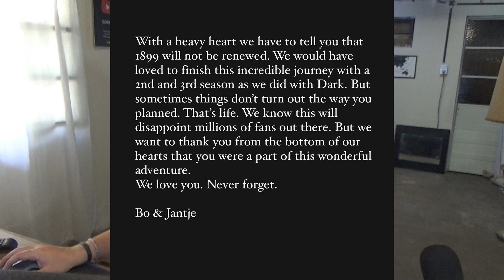Netflix CANCELA 1899 - Merlina se va a Prime Video? - GORRITI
Te pido por favor que si no estas suscrito al canal lo hagas y actives la campanita, eso me ayuda un montón! Y ES GRATIS!